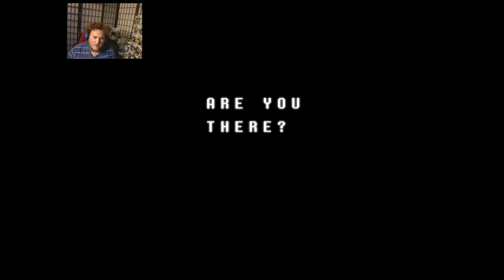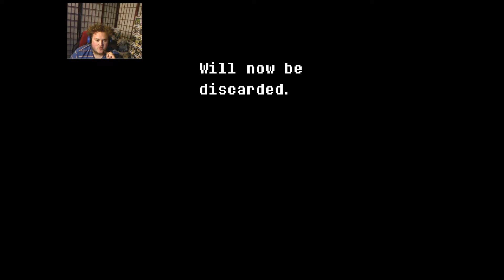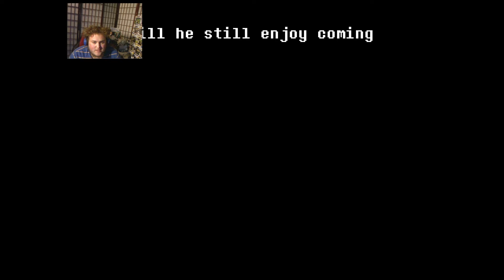Time for Undertale 2?!?! : Deltarune eps. 1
Let's hit 10 likes for more deltarune